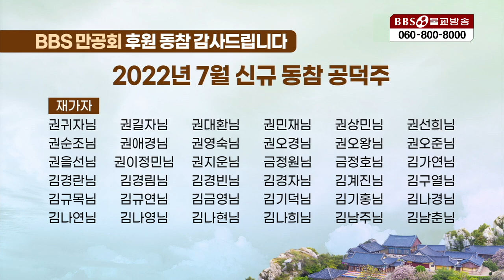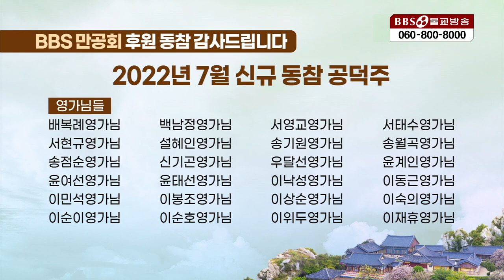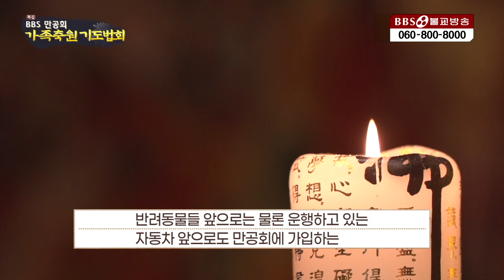BBS특집 청운스님홍천 광운사 주지 받아가며 살 것인가 도우며 살 것인가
▶[BBS특집] 청운스님(홍천 광운사 주지)_받아가며 살 것인가 도우며 살 것인가
▶축원법문 00:15:04
1990년 5월 1일 지상파라디오방송 개국/ 2008년 불교전문 BBSTV 개국

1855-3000 (가입문의 / BBS 후원상담실)

유튜브 연계채널: 불교방송NEWS, 보이는라디오, BBS플러스, 만공회